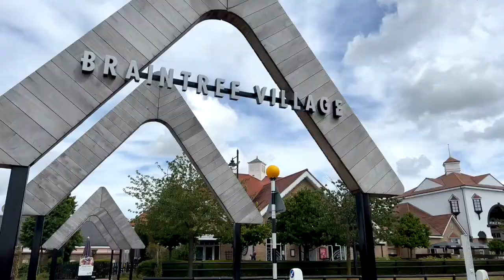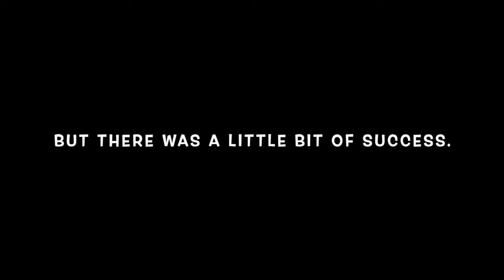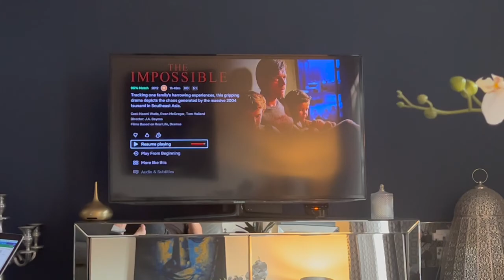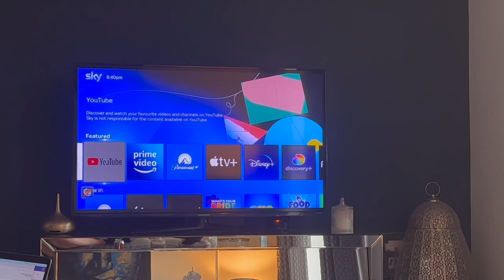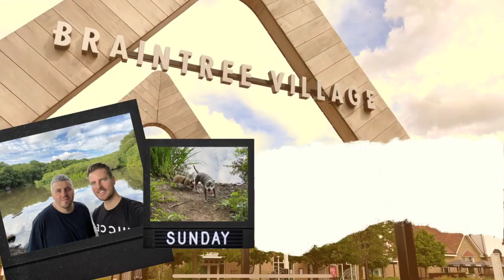Day in the life - Sunday Dog walks and Shopping - Braintree Freeport/Chelmsford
Good morning!
I know it's not Sunday (unless you are watching this on a Sunday) but now our Florida Travel Vlog has come to an end I thought I would share a typical Sunday with me.
This Sunday, I am on the hunt for a wedding outfit as one of our best friends is getting married in Turkey and I have nothing suitable to wear.
We take the dogs to our favourite park and there's a mini home tour included as I talk about our house plans for the not so distant future.